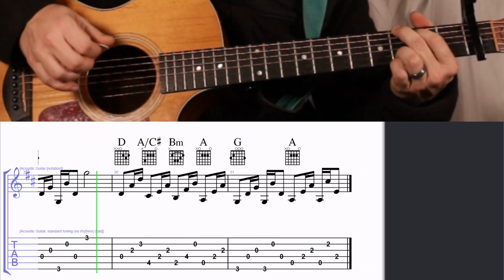How to Play the Chords to I Do by Paul Brandt on Guitar with TAB- Capo 1